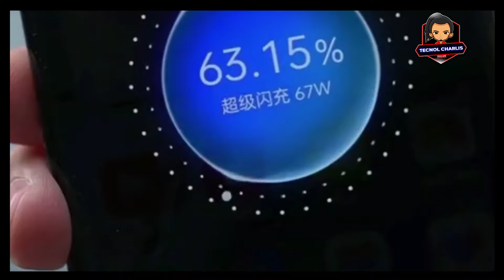TODO TERRENO! Teléfono con Resistencia Militar, Cámara de 64MP y 5000mAh – ¡Una Bestia!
Lα cσpiα dε εstε vidεσ,
sεяα dεnunciαdα.